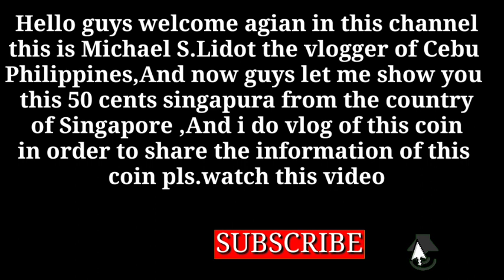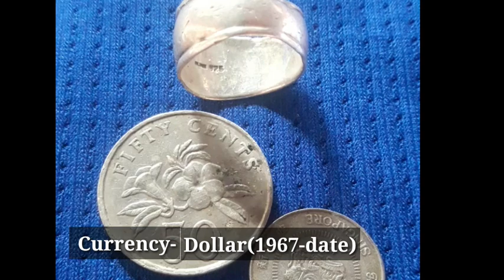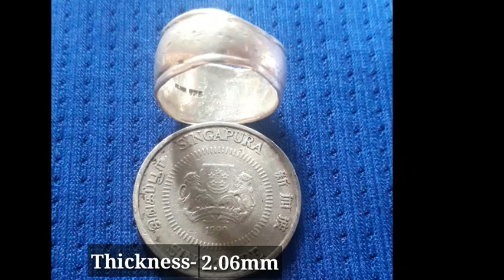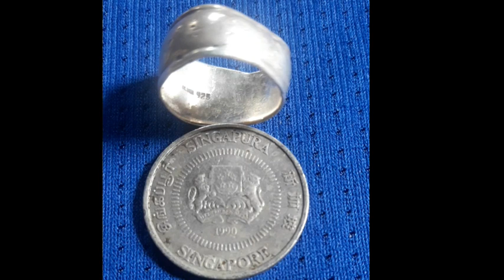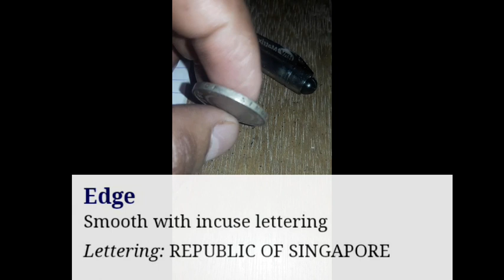50 cents Singapura old coin Republic of Singapore silver proof